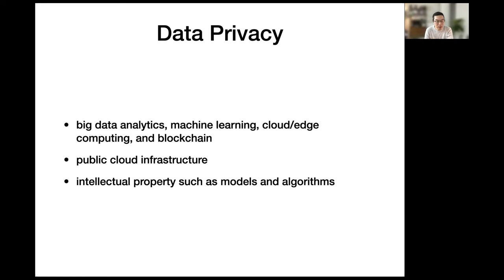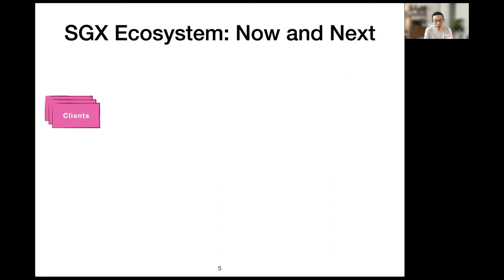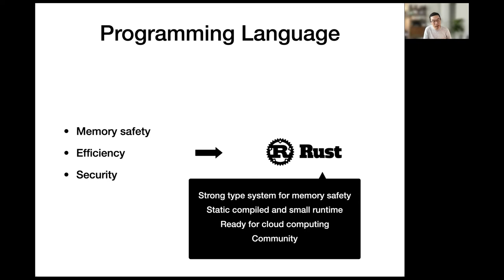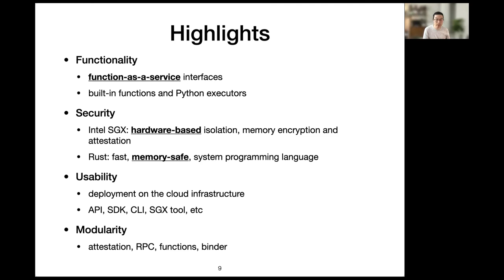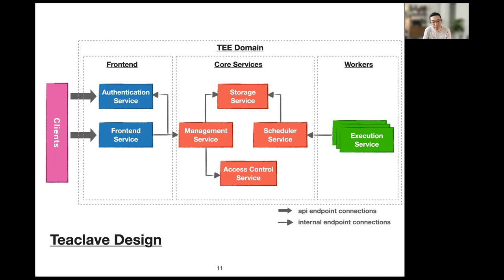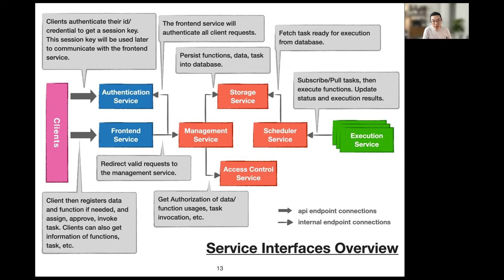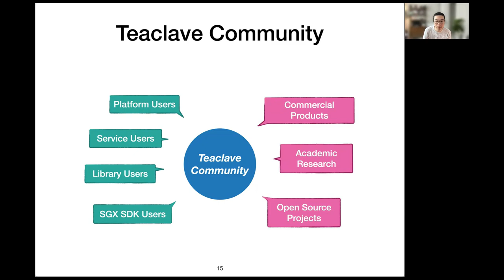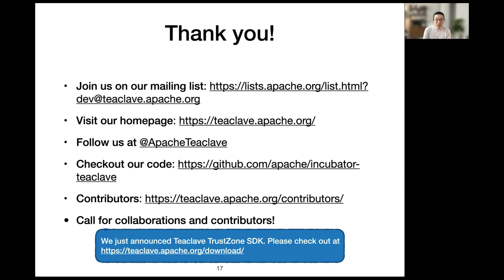Apache Teaclave (incubating): An Open Source Universal Secure Computing Platform in... Mingshen Sun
Apache Teaclave (incubating): An Open Source Universal Secure Computing Platform in Rust - Mingshen Sun, Baidu

Apache Teaclave (incubating) is a universal secure computing platform written in Rust, making computation on privacy-sensitive data on cloud safe and secure. Teaclave adopts multiple security technologies to enable secure computing, in particular, Teaclave is written in Rust to prevent memory-safety issues. It uses Intel SGX to serve the most security-sensitive tasks with hardware-based isolation, memory encryption and attestation. Teaclave is a function-as-a-service platform. With many built-in functions, it also supports a wide variety of tasks on sensitive data like privacy preserving machine learning, private set intersection, etc. Unlike traditional FaaS, Teaclave supports both general secure computing tasks and flexible single- and multi-party secure computation. In this talk, Mingshen will talk about the background, design and how Rust empowers Teaclave's implementation.